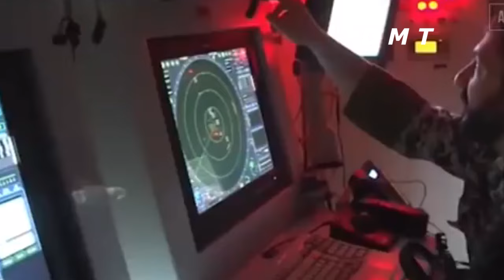Rilis Serangan Iran Ke Israel Dengan Ratusan Rudal” USA Tak Tinggal Diam Siap Bantu Anak Asuhnya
Sebagai informasi, Wall Street Journal pada Jumat (2/8/2024), melaporkan Israel dan Amerika Serikat (AS) sama-sama sedang mempersiapkan "serangan balasan Iran yang tidak terduga terhadap Israel secepatnya, akhir pekan ini."

Terkait hal itu, diplomat Iran menegaskan Israel telah melewati garis batas yang ditetapkan Teheran.

Diplomat itu juga memastikan serangan balasan Iran akan berlangsung cepat dan mematikan.